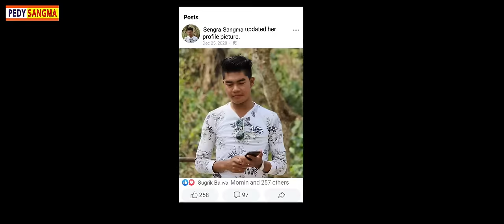Nangkon Silnikbeaming Wai | Full Video Song | VALLEYBORN & PEDY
We have released a New Garo Love song composed by Pedy Sangma and sung by Valleyborn Momin and Peddy Sangma